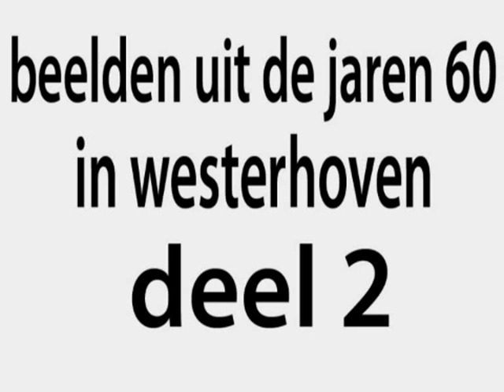beelden uit de jaren 60 in westerhoven deel2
beelden uit de jaren 60 in westerhoven.
in deze film ziet u wat de westerhovense mensen in de jaren 60 bezig hield.
vooral verenigingen en bedrijven.
deze film bestaat uit 8 delen.